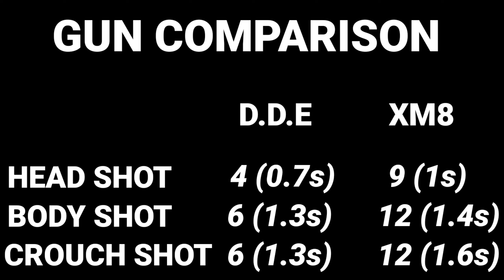Double Desert Eagle Vs XM8 Gun in mini militia 😱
OTHER CHANNELS

Mini Militia - Doodle Army 2 is all about intense multiplayer combat!
Battle with up to 6 players online in this 2D fun cartoon themed cross between Soldat and Halo, inspired on the original stickman shooter Doodle Army.

Key features:
.Online multiplayer with up to 6 players
.Intuitive dual stick shooting controls with jetpack flight
.Over 20 maps to explore
.Wide range of modern and futuristic weapon types
.Offline Survival mode